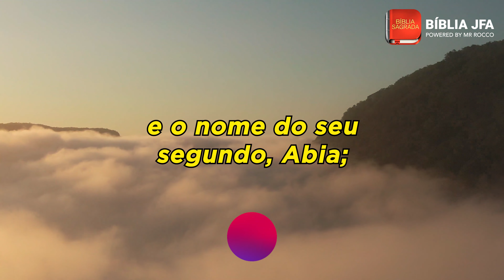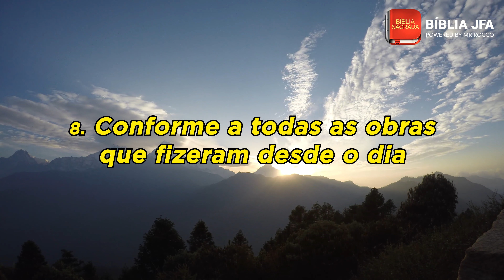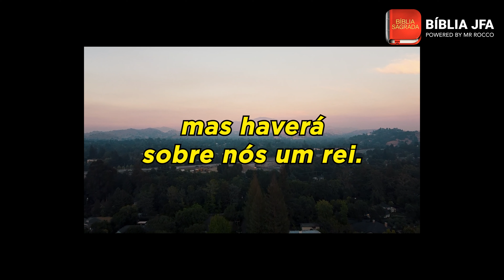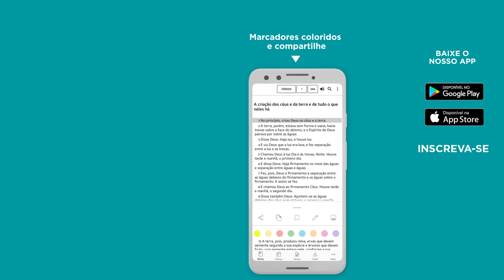1 SAMUEL 8 📖 - Bíblia JFA Offline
Separe esse momento para refletir na palavra de Deus. // 🆘 SOS VIDA: e se você precisa de ajuda ou atendimento pessoal, contate nossa equipe através do WhatsApp

0:00:04 - O povo clama por um rei
0:01:31 - Só Deus é o rei perfeito